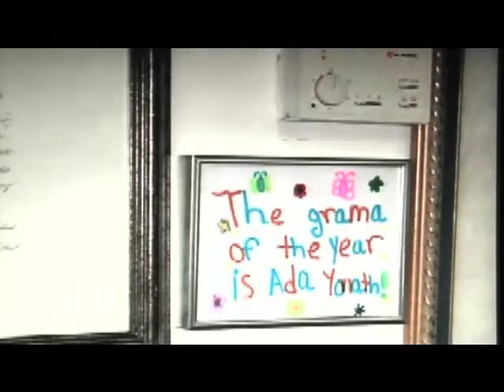Ada E. Yonath on science - "Every year you have to prove yourself"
Nobel Laureate Ada. E. Yonath (Chemistry, 2009) during her plenary lecture "The Amazing Ribosome" at the 60th Lindau Nobel Laureate Meeting in Lindau.